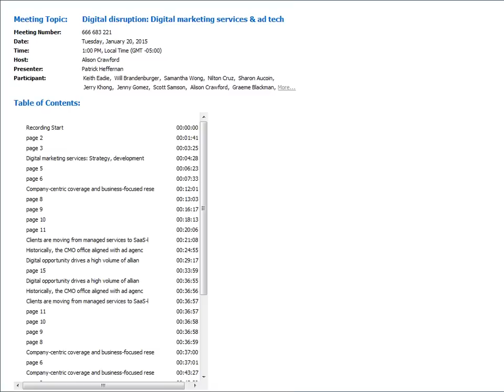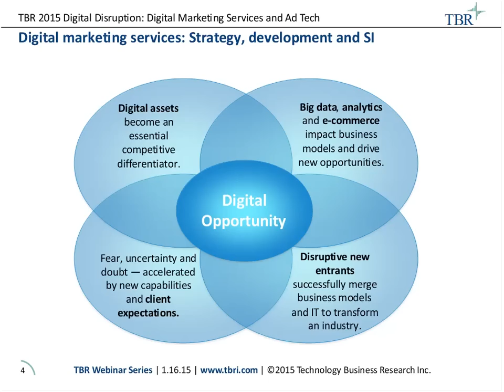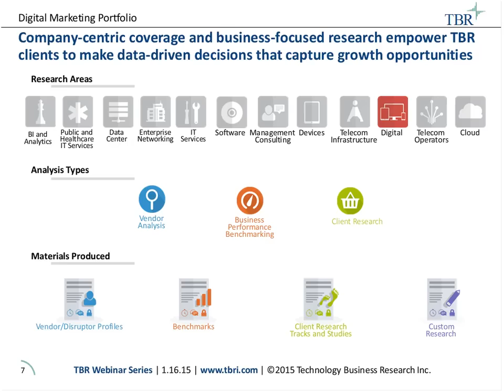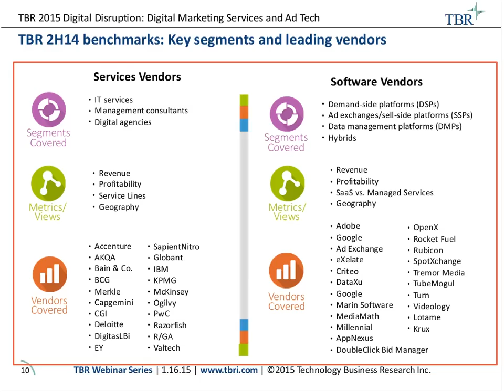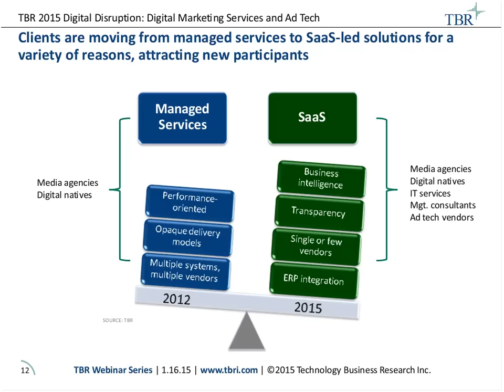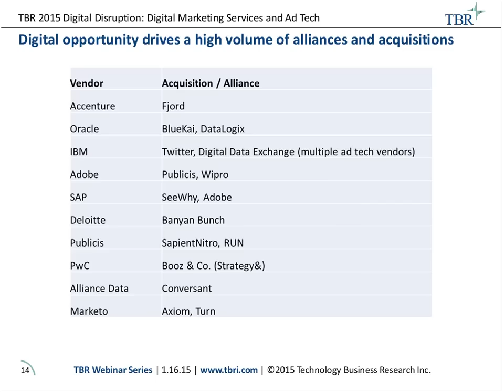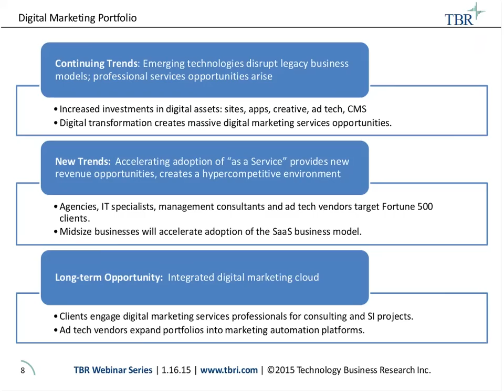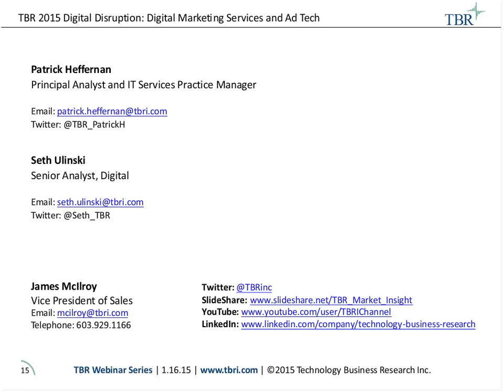Digital disruption: Digital marketing services & ad tech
Given the proliferation of digital content and increased use of digital devices, the digital marketing services and ad tech markets are growing over 20% year-to-year. This is forcing companies to transform their businesses to accommodate this dramatic shift in technology and change in market dynamic to make use of incoming services. TBR covers the firms that provide IT consulting and systems integration services as well as the software solutions that analyze and optimize digital marketing programs.

On Tuesday, Jan. 20, 2015, TBR Senior Analyst Seth Ulinski and Principal Analyst Patrick Heffernan hosted a webinar providing insights into sales and marketing strategies, product portfolios and business performance of these growing markets. They then fielded questions from the audience.

Questions for discussion included:

• Which vendors are leading the pack?
• Which vendors are the disruptors?
• How and where are key vendors allocating resources?
• How do business models and financial performance compare?